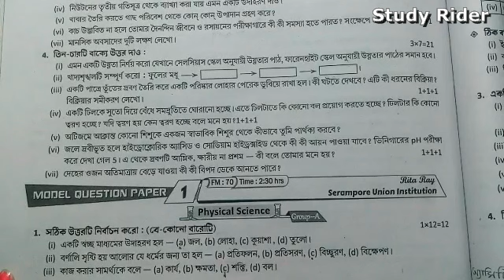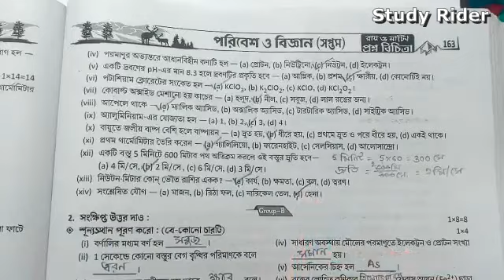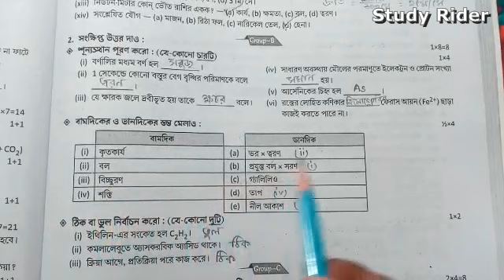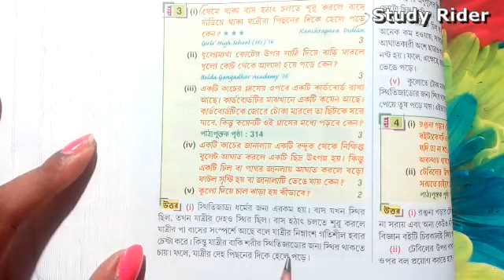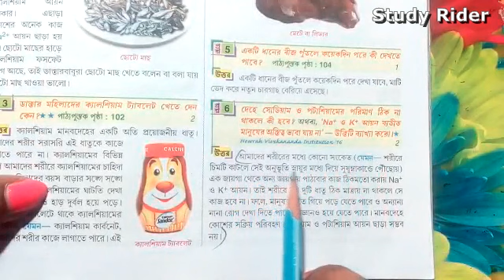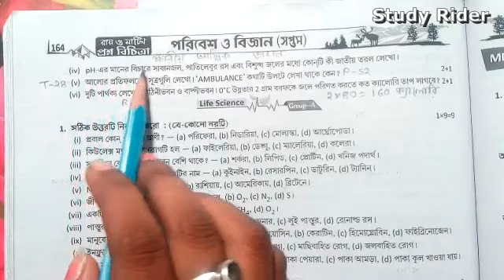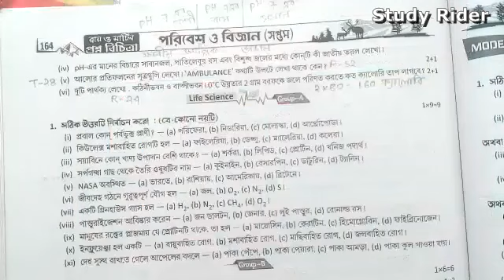Roy o Martin proshno bichitra poribesh o biggan model question paper 1 class 7 3rd short test 2021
Roy o Martin proshno bichitra poribesh o biggan page 162 model question paper 1 class 7 3rd short test 2021